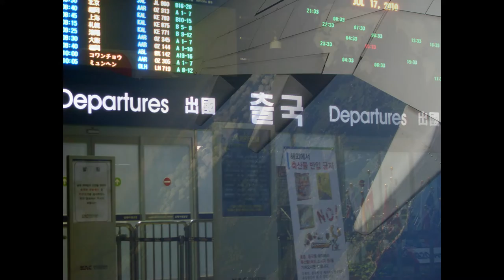일본추억여행Japan Memories Travel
여행을  일상처럼. 일상을 여행처럼

30개국의  추억여행도 함께 합니다.